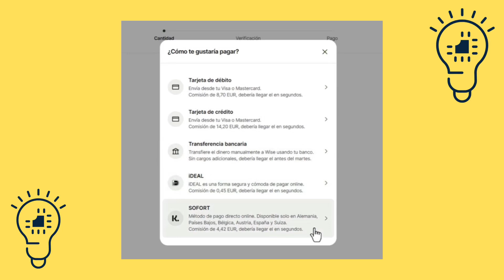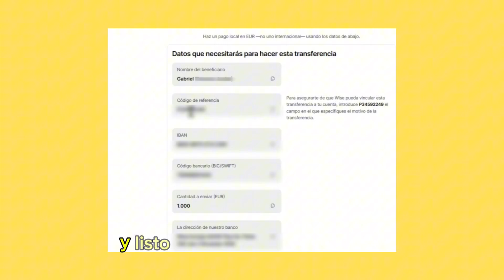Cómo Depositar Dinero en WISE con CUENTA BANCARIA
En este video te contamos Cómo Depositar Dinero en WISE con CUENTA BANCARIA. Así que, si ves el video completo, sabrás al final del video Cómo Depositar Dinero en WISE con CUENTA BANCARIA.